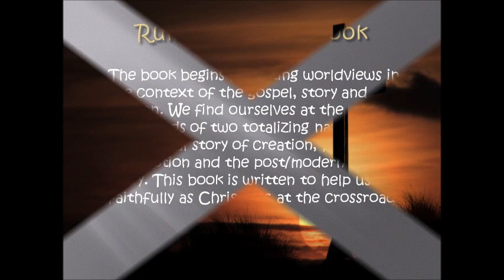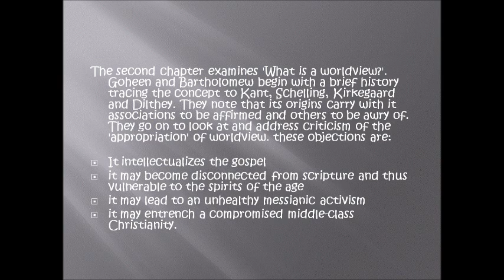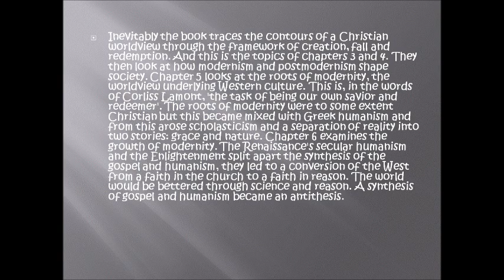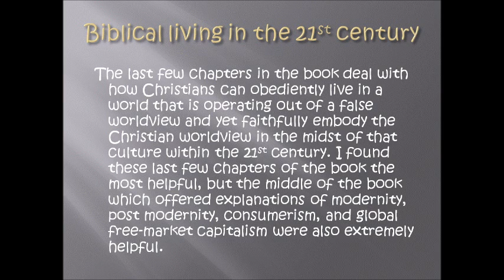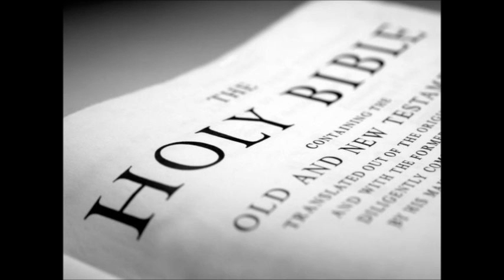Living at the Crossroads by Michael Goheen and Craig Bartholomew